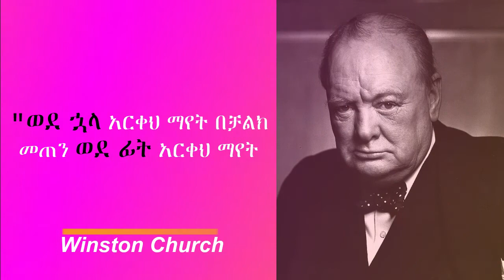ሕይወትን የሚቀይሩት ምርጥ የዊንስተን ቸርችል(Winston Churchill) አባባሎች|| Yetibeb Kal - የጥበብ ቃል።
Sir Winston Leonard Spencer Churchill, KG, OM, CH, TD, DL, FRS, RA was a British statesman who served as Prime Minister of the United Kingdom from 1940 to 1945, during the Second World War, and again from 1951 to 1955.